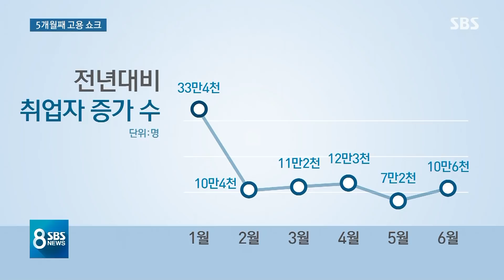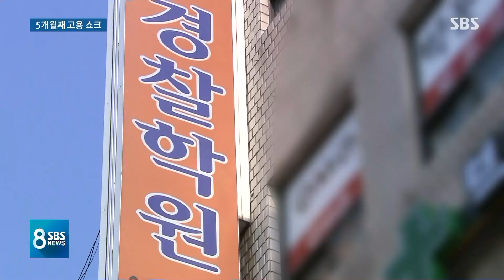5개월 연속 '고용 쇼크'…2008년 금융위기 이후 '최악' / SBS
이번에는 우리 경제 이야기해 보겠습니다. 어렵다 어렵다 말이 많았는데 지난달 고용 통계가 오늘(11일) 나왔습니다. 지난해만 해도 2~30만 명 정도던 취업자 증가 숫자가 올해 2월 절반 수준으로 떨어진 뒤에 6월까지 다섯 달째 회복되지 않고 있습니다. 이렇게 좋지 않은 건 2008년 금융위기 이후 처음입니다.